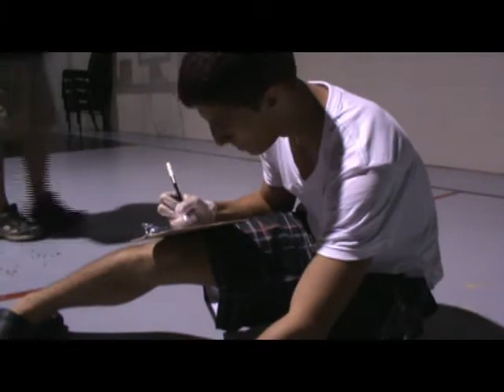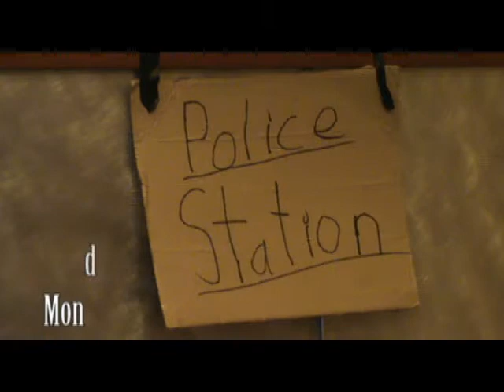The Mysterious Melon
Who killed Grandpa Pineapple? Can the Detective and his Deputy solve it or will "The Man" get away with it.